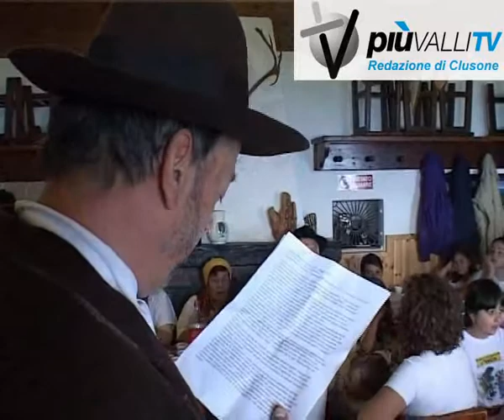amici in nome del folklore piuvallitv clusone